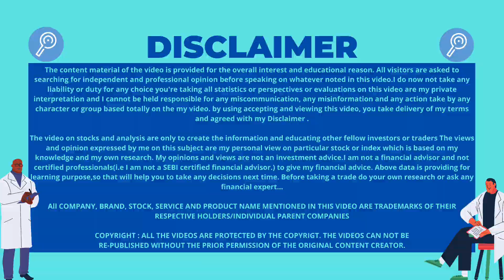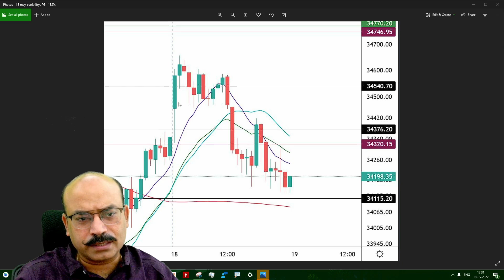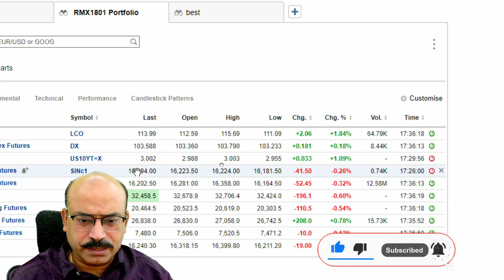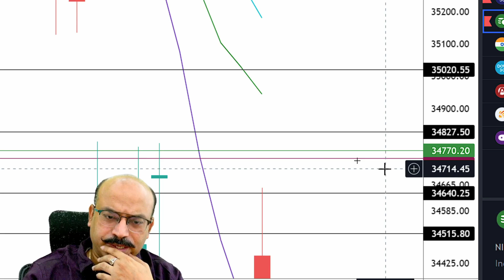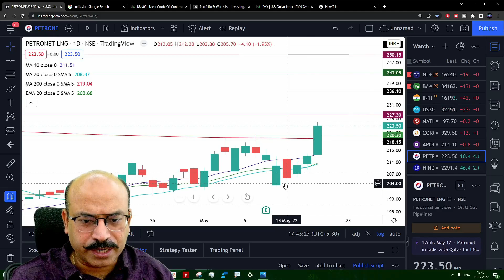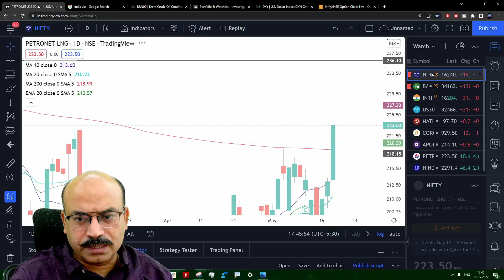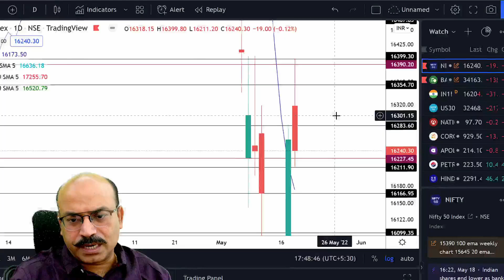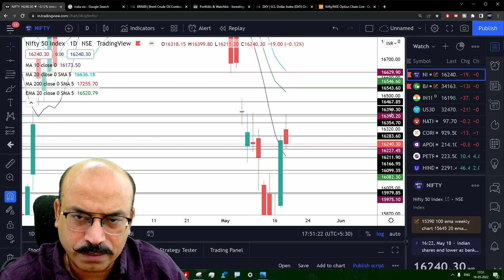🔴NIFTY PREDICTION & NIFTY ANALYSIS|NIFTY 19 MAY THURSDAY|NIFTY TOMORROW BANK NIFTY ANALYSIS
Time Stamps:-
0:00Intro
0:10Disclaimer
0:15Today's Nifty Recap
0:48Important Message
1:15Today's Bank Nifty Recap #1
1:30Bank Nifty Analysis
4:20Daily Market Commentary
6:22Today's Bank Nifty Recap #2
8:54Today's Stocks Recap
9:30Stocks for Tomorrow
10:16Market Data Analysis
11:48Nifty Chart Analysis
16:58Ending